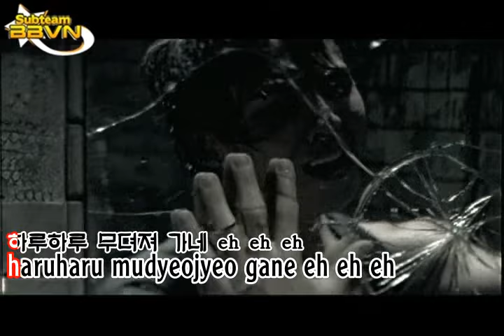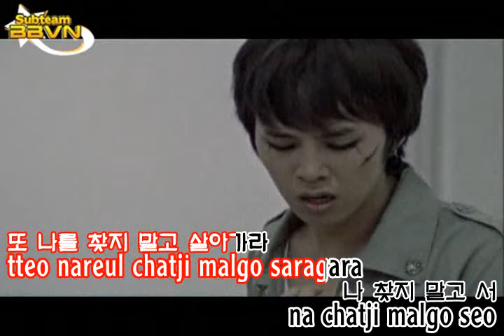[Karaoke] Haru Haru - BIG BANG